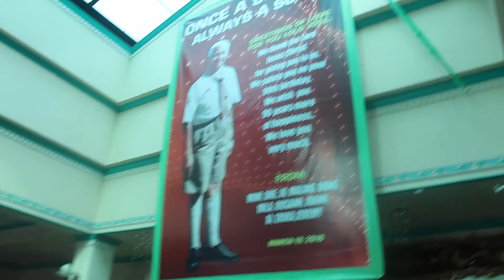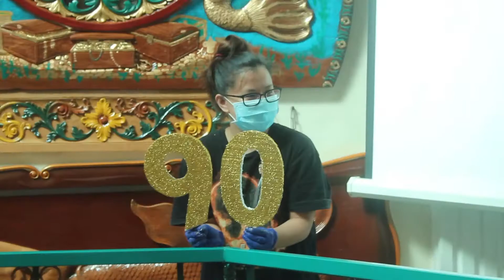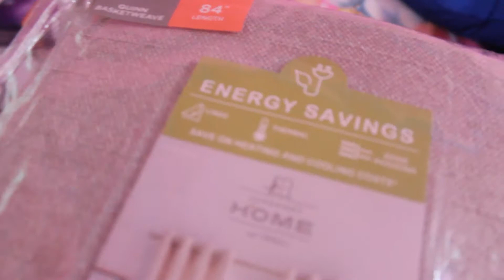2 Days Before Lolo's 90th Birthday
Busy day